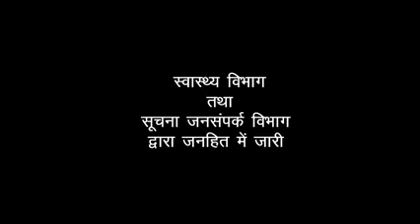Chamki bukhar ka upchar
Isko sabhi tak pahuchna chahiye